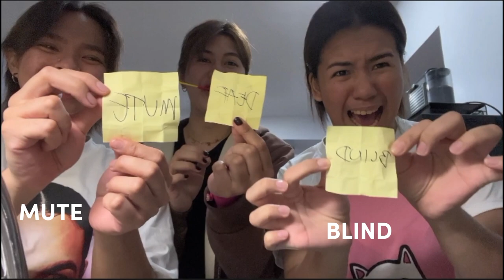Blind, Deaf, and Mute Cooking Challenge (NAPAKAGULO)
» hello!

thank you for passing by and giving your time to watch this video. i hope you enjoy it a lot even if it is not that long^^ i also wish to see you again soon here! i will very happy to have a journey with you. ♡